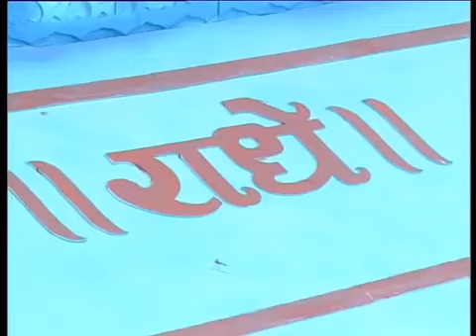राधा माधव निलमणि !! Radha Madhav NeelMani !! Pujya Shri Chinmayanand Bapu Ji Maharaj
राधा माधव निल मणि !! Radha Madhav Nil mani !! Pujya Shri Chinmayanand Bapu Ji Maharaj

Video Name - राधा माधव निल मणि  Radha Madhav Nil mani

Katha Vachak - Pujya Shri Chinmayanand Bapu ji Maharaj

Watch " राधा माधव निल मणि  Radha Madhav Nil mani" From Chinmayanand Bapu